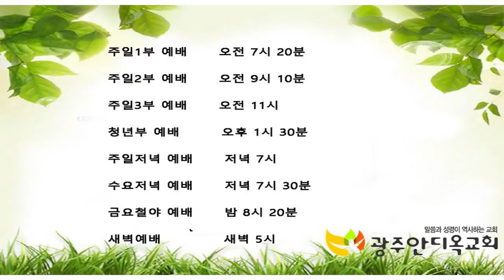2021.11.08. 믿으면 영광을 보리라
39. 예수께서 이르시되 돌을 옮겨 놓으라 하시니 그 죽은 자의 누이 마르다가 이르되 주여 죽은 지가 나흘이 되었으매 벌써 냄새가 나나이다
40. 예수께서 이르시되 내 말이 네가 믿으면 하나님의 영광을 보리라 하지 아니하였느냐 하시니
41. 돌을 옮겨 놓으니 예수께서 눈을 들어 우러러 보시고 이르시되 아버지여 내 말을 들으신 것을 감사하나이다
42. 항상 내 말을 들으시는 줄을 내가 알았나이다 그러나 이 말씀 하옵는 것은 둘러선 무리를 위함이니 곧 아버지께서 나를 보내신 것을 그들로 믿게 하려 함이니이다
43. 이 말씀을 하시고 큰 소리로 나사로야 나오라 부르시니
44. 죽은 자가 수족을 베로 동인 채로 나오는데 그 얼굴은 수건에 싸였더라 예수께서 이르시되 풀어 놓아 다니게 하라 하시니라

     1) 농협 영문명 : NONGHYUP
     2) 지점 영문명 : KUMHO WOONCHUN
     3) 지점 영문명 주소 : 131, Woonchun ro, Seo-gu, Gwangju, South of Korea
     4) 농협 SWIFT CODE : NACFKRSE
     5) 수취인 계좌번호 : 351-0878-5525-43
     6) 수취인 영문성명 : Gwangju antioch gyohoe

도서비: 13,000원(배송비 무료)
책값 송금 계좌: 농협 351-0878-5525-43(광주안디옥교회)